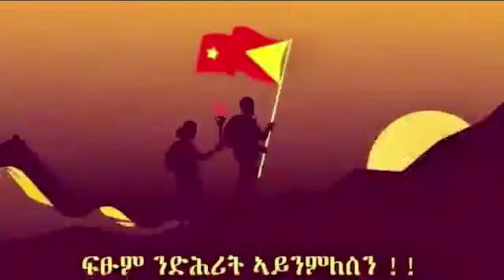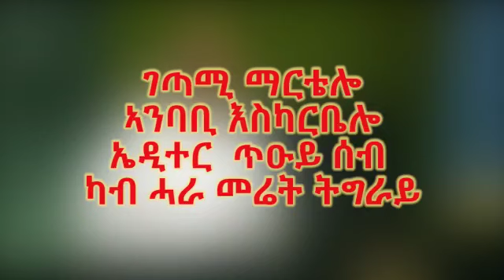መልእክቲ ካብቶም ሰብ ቅያ ፣ ካብ ሓራ መሬት#TigrayGenocide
መልእክቲ ካብቶም ሰብ ቅያ
ገጣሚ ማርቴሎ
ኣንባቢ እስካርቤሎ
ካብ ሓራ መሬት